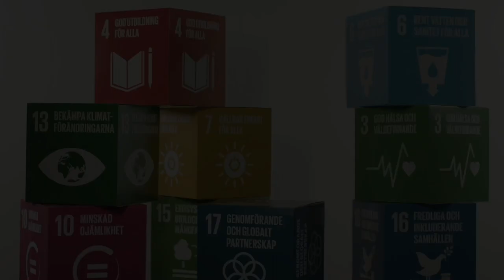Catarina Rolfsdotter-Jansson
Facilitating sustainability